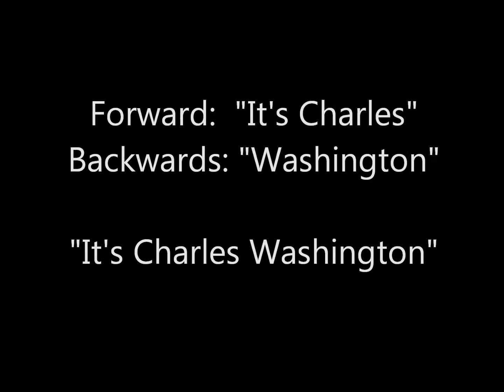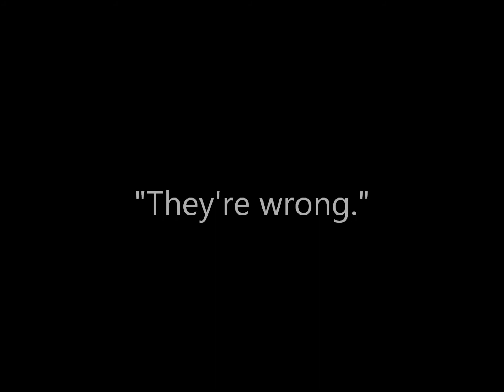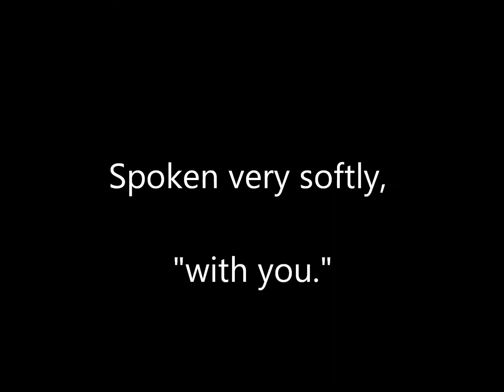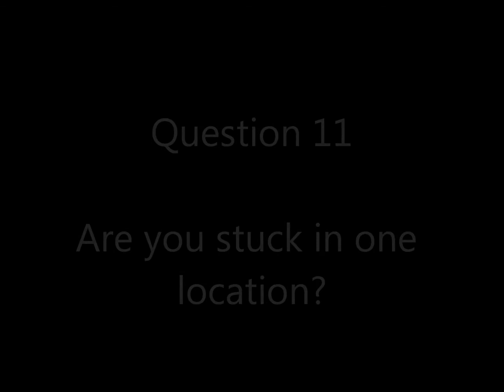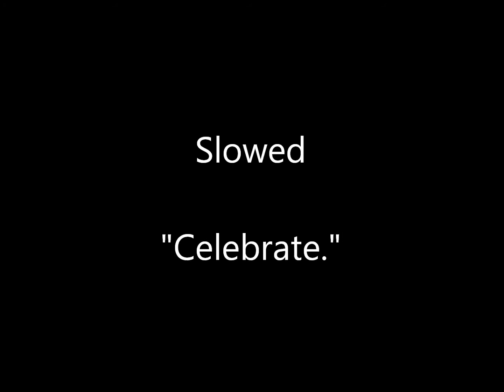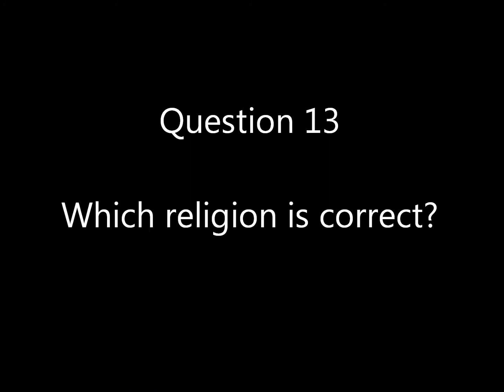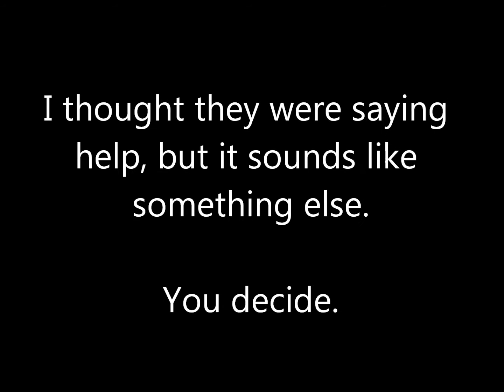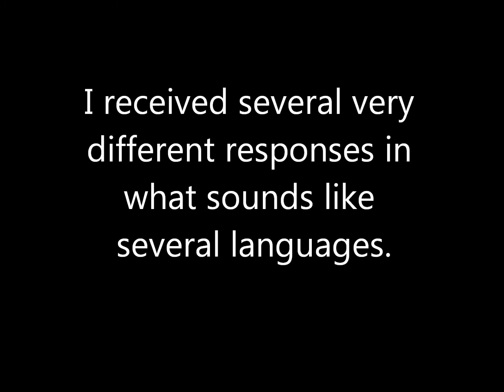QUESTIONS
Spirits answer some of humankind's most important questions